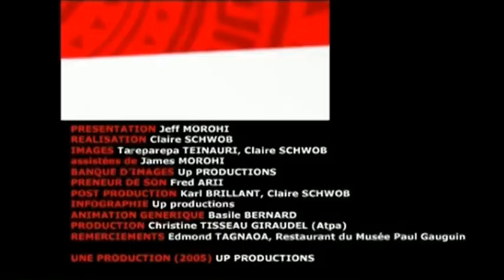Edmond, la préparation du ma'a Tahiti à Papeari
Bienvenue dans cette émission Mata'eina'a tour. Ah ! Il est midi, et savez-vous ce que l'on fait à Papeari à midi ? Je ne pense pas... Rejoignons Edmond qui nous en dira plus ; je crois savoir qu'il prépare un ma'a Tahiti...